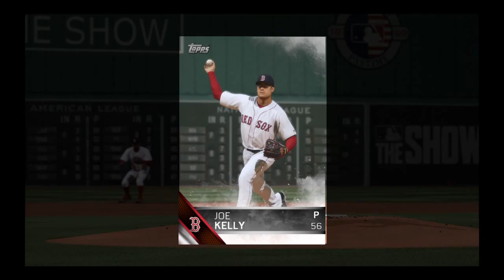MLB® The Show™ 16 Boston RedSox Vs Orioles Baltimore - Franchise (Game 3 Season Opening) 4/13/16